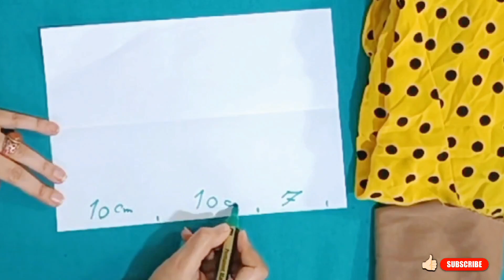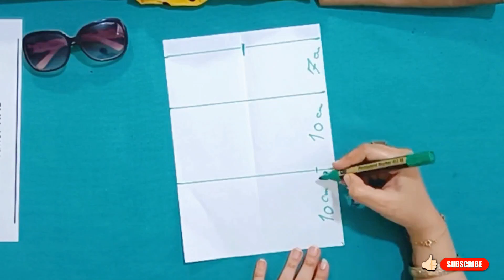DIY BAG - NEW TUTORIAL TO SEW A EYEGLASS HOLDER BAG !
In this video , I will teach you DIY BAG - NEW TUTORIAL TO SEW A EYEGLASS HOLDER BAG ! how to sew an eyeglass holder bag, Have you ever faced the problem of not having a bag for your glasses? DIY BAG - AMAZING TUTORIAL TO SEW A EYEGLASS HOLDER BAG !! With this extremely practical and detailed tutorial, you can easily sew a bag for holding glasses. DIY BAG - NEW TUTORIAL TO SEW A EYEGLASS HOLDER BAG ! Please stay with me until the end of the video and learn this practical tutorial . DIY BAG - NEW TUTORIAL TO SEW A EYEGLASS HOLDER BAG !

link this video:

_ _ time zone _ _
Thanks
DIY how to make a HAIR TIE ?? FASTEST & BEST SEWING TUTORIAL
DIY HOW to SEW a BAG WITH JEANS ?? BASIC TUTORIAL for BEGINNERS
DIY BEST methods of sewing 3D WRINKLES on clothes and fabrics